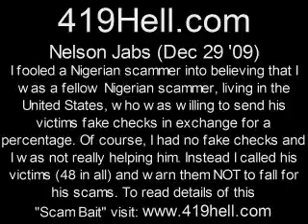Nelson Jabs dec 29 09.wmv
to read how I fooled this Nigerian email scammer into believing that I was a fellow Nigerian scammer, living in the United States, who was willing to send his victims fake checks in exchange for a percentage of the take. Of course I had no fake checks and I was not really helping the scammer. When ever he gave me information about a person he was trying to exploit - I called that person and warned him NOT to fall for the scam. The bait lasted nearly a year. During that time I was able to warn a total of 48 people that Nelson intended to victimize. On November 11 2009 I (unintentionally) caused the scammer "Nelson Jabs" to be stabbed!... He had been lending my services to other scammers in exchange for a piece of the action. In an earlier email, posing as a victim named "Irma", I made it appear as if a "staff member" had managed to "Dolla-chop" (steal) $9,000 from Irma. The scammer who was attempting to scam Irma blamed Nelson for the theft. The scammer, who thought he was cheated, came to Nelson's house with some "boys". They beat Nelson up and stabbed him in the head with a broken bottle!!!... to read the details.